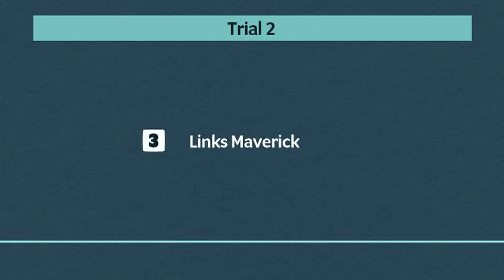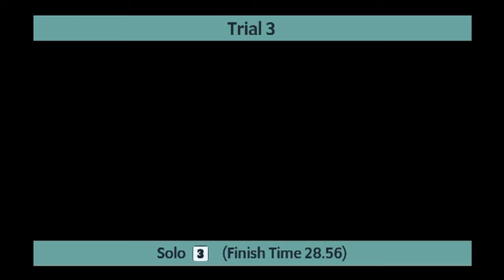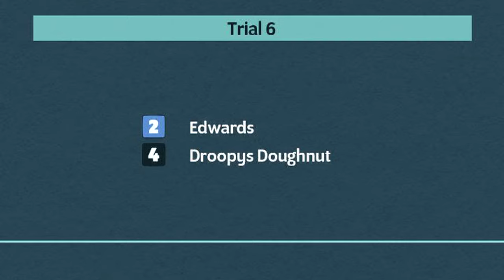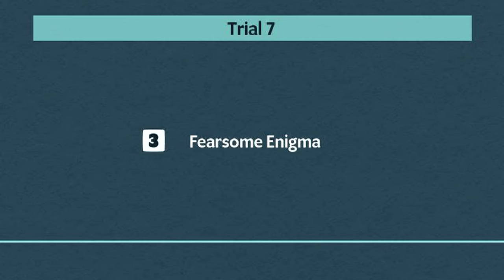Monmore Greyhounds Trials on 27th January 2024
Trials meeting at Monmore Greyhounds on 27th January 2024.